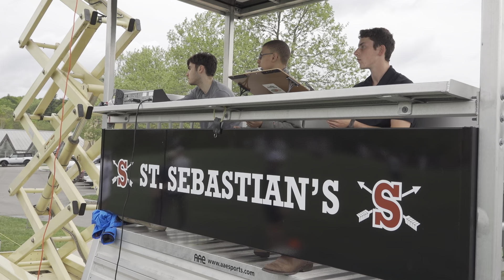St. Sebastian's Varsity Lacrosse - 2024 Senior Tribute